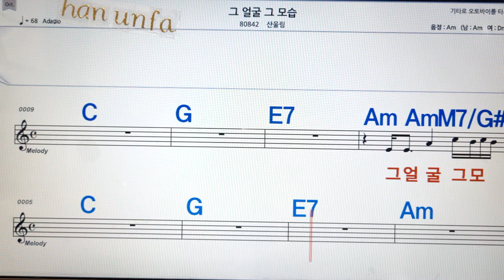그 얼굴 그 모습/산울림💋노래방, 통기타 , 코드 큰악보, 가라오케, 반주💖Karaoke, Sheet Music, Chord, MR